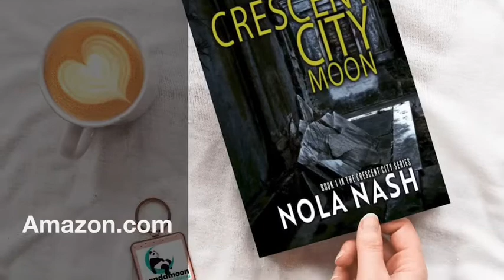Crescent City Moon book trailer